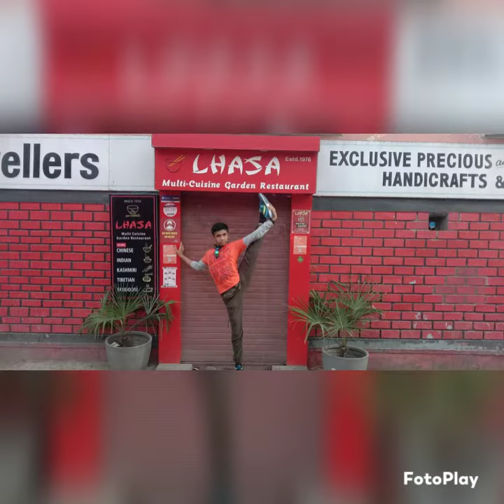happy summer time